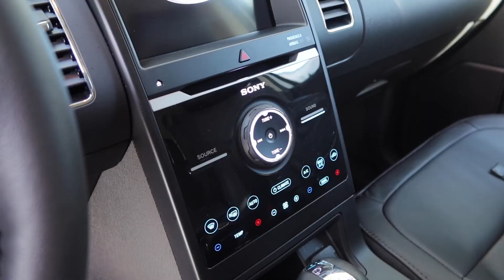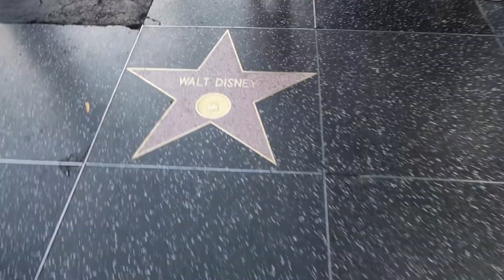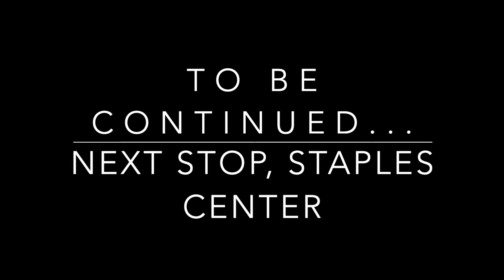P.V.R LYFE GREEN VISIONZ | REST EAZY KOBE & PRAYERS UP 2 ALL THE FAMILIES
What's up Positive Vibrators!  theBurntEggRoll back with another video!  In this episode I share with you guys my thoughts on the Kobe tragedy and take you inside some planning for the P.V.R LYFE Podcast + an intro to the week long Family affair.  Enjoy!

Thanks to all the Positive Vibrators around the world who support the movement!